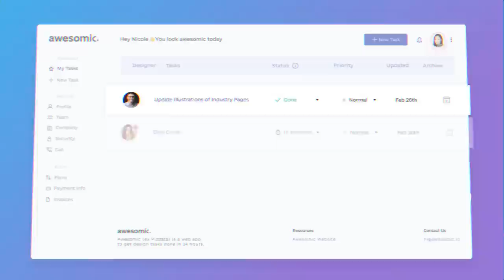Lessons From The Founders Scaling Their Startup In A War Zone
When Russia invaded Ukraine on February 24th, the lives of Stacy Pavlyshyna and Roman Sevast changed from startup founders to survival coordinators. Headquartered in Kyiv, the founders of Awesomic (YC S21), share their experience of securing their safety and evacuating their team members from across Ukraine under the dangers of war and missile attacks—all while continuing to build and scale their startup.

Thank you to Stacy Pavlyshyna and Roman Sevast for sharing their story. If you are in need of design work with fast turnaround, check out Awesomic

00:00 - Introduction
00:45 - Awesomic typical day
01:56 - Russia attacks Ukraine
03:03 - Focus and executing emergency plan
04:03 - Hardest part of the war
05:00 - Getting people to safe place
06:05 - Growing the business
06:57 - Startup mode